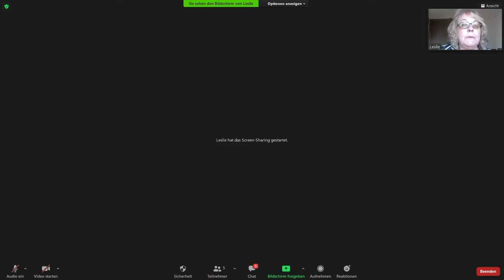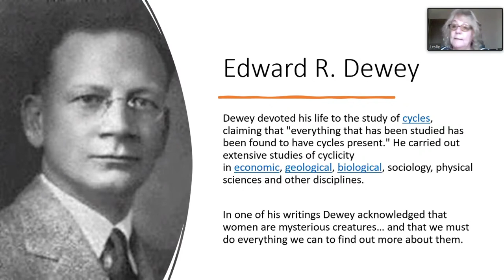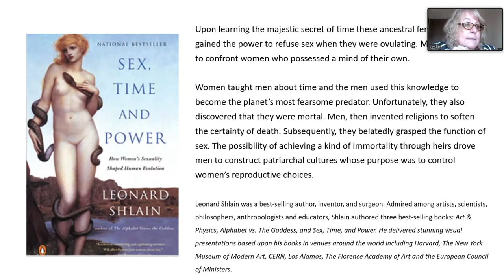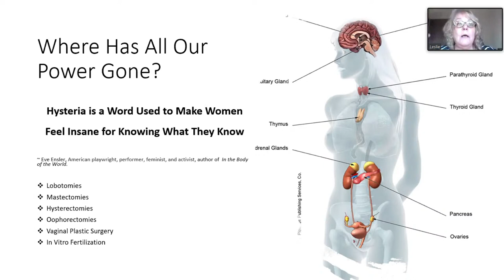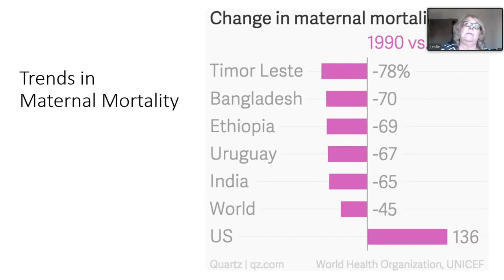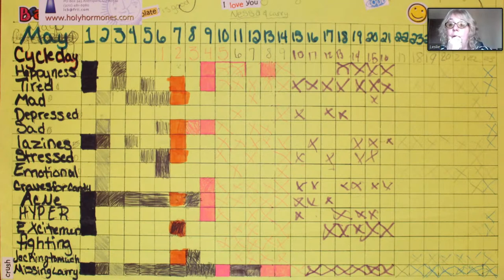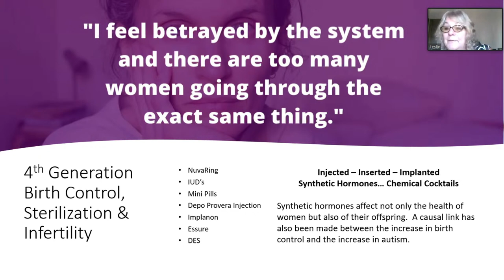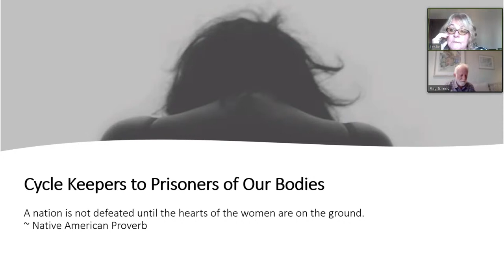Science Cycles Summit: Leslie Carol Botha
As part of the celebration of the FSC's 80th Anniversary, Board Member and Science Director, Ray Tomes is hosting the Science Cycles Summit live on Saturday, January 16, 2021. This all day event will feature presentations from luminaries in the field of cycles science. All times are EST:

Noon: Ray Tomes - The 586-Million-Year Cycle in Geology and Climate
1 PM: Chuck Blatchley - Beginnings of Wave Mechanics
2 PM: Ed Oberg - 61 Lunar Nodal Cycle
3 PM: Leslie Carol Botha - Women: An Overlooked Biomarker in the Scientific Study of Cycles
4 PM: Pavel Kalenda - Solar Cycles, Geology, and Climate
5 PM: David Katzmire - The Cycles of Change: Patterns of World History
6 PM: Ray Tomes - Waves of Galactic Clusters and the Hubble Constant